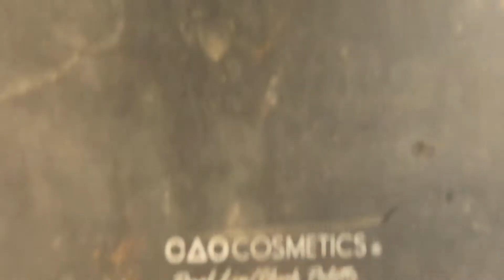Makeup Tutorial + Fashion Nova Fit Part3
Hey Loves!!
Welcome back to another video!
So here's part 3.
I could not wait to get to this part omg. Finally finished this 3 part long video. It took me so long to get them braids out and do my hair and makeup. Now here we are with a full Makeup Tutorial with a fit from Fashion Nova and a pair of boots. I did do this hairstyle  just for this look for my video and Tik Tok. I did change my Nova shorts to some Nova Jeans that's why I did post a picture in my thumbnail.
All Love Kiara Michelle 💕💕 😘😘

Makeup Products
Morphe Brushes
NYX Professional Makeup Eyebrow Gel
Match Stix Matte in Wheat
Maybelline Dream Urban Cover
Milani Gilded Gold Palette
Wet & Wild Liquid Eyeliner
3D faux Lashes
Maybelline Big Shot Mascar
Fenty Pro Filt'r Soft Matte Longwear Foundation
Match Stick Contour SkinStick in Truffle
Juvia's Place I Am Magic Concealer
Fenty Pro Filt'r Instant Retouch Setting Powder
CAO Cosmetics
Match Stick Shimmer SkinStick in Confetti
Fenty Baby What It Dew Refreshing Spray
NYX Lipliner
NK Lipstick

Snap Chat- The Real Kiara Michelle
Twitter- The Real Kiara Michelle
TikTok- The Real Kiara Michelle1